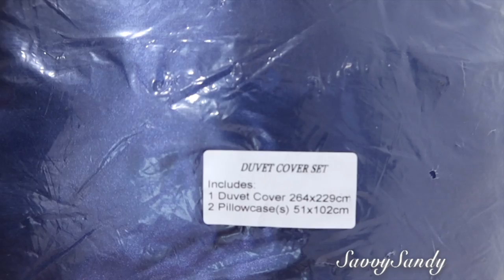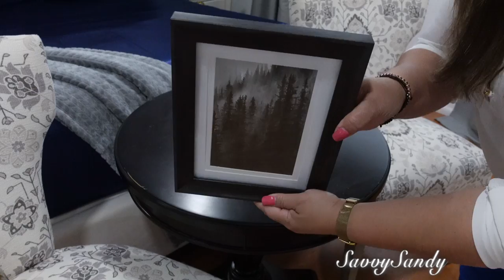COMO DECORAR UNA HABITACIÓN EN AZUL / DECORANDO CON TEMU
Te comparto ideas para decorar tu casa muy economicas.
🛍 ¡Haz clic aquí para encontrar mis selecciones de Temu! 🧡

LO MOSTRADO EN EL VIDEO:
1. 2/3pcs Satin Solid Color Duvet Cover Set (1pc*Duvet Cover + 1pc/2pcs*Pillowcase, No Pillow Core) $26.49💰

2. 2pcs Solid Color Pom Pom Decor Velvet Pillowcase, 55*55cm/22*22in, Sofa Cushion Cover, No Pillow Core $16.09💰

3. 1pc Hugging Couple Sculptures $8.29💰

4. 3pcs Abstract Villain Decorative Ornaments $7.59💰

5. 1pc Abstract Cycling Figure Resin Craft Ornament $14.99💰

6. 1pc Indoor Decorative Vase $1.49💰

7. 1pc Large 17in Artificial Flower Leaves Wreath $11.89💰

8. Easter Gnome Plush $3.09💰

9. 1pc Resin Thinker Figurine Desk Decoration Sculpture $3.99💰

10. 1pc Artificial Wall Hanging Plant $2.59💰

11. 1pc Bohemia Hanging Storage Basket $11.49💰

12. 1pc, Simulation Flower Artificial Peach Flower Cherry Blossom $1.89💰

13. 12pcs Artificial Pampas Grass $3.79💰

14. 1pc Wooden Beads Garland $1.39💰

15. 1 Bunch PE Artificial Lavender Flower Stem $1.19💰

16. 1pc, St.Patrick's Day Irish Gnome Doll $3.39💰

17. 1pc, 2023 Year Of The Rabbit Mascot Dolls $10.49💰

18. 1pc Hollow Iron Vase $3.49💰